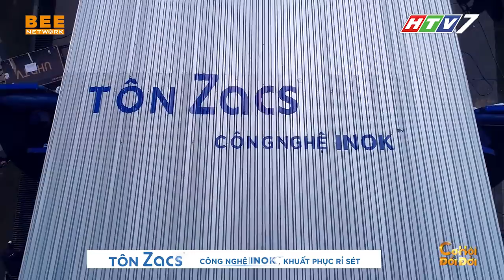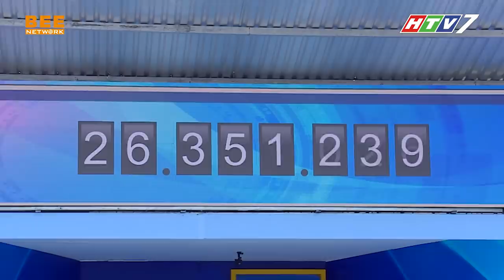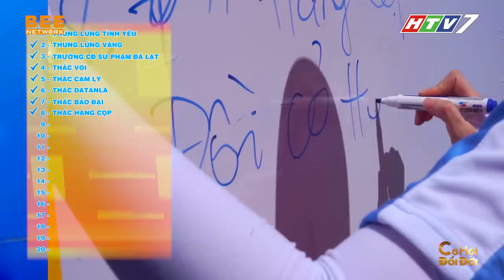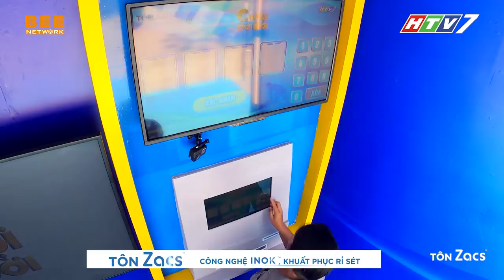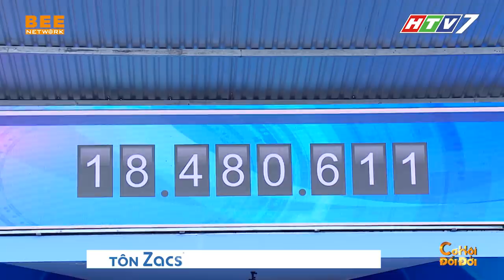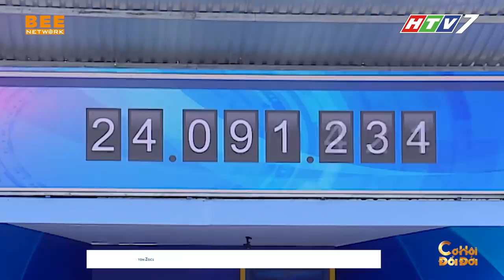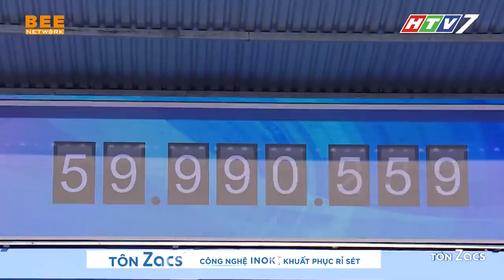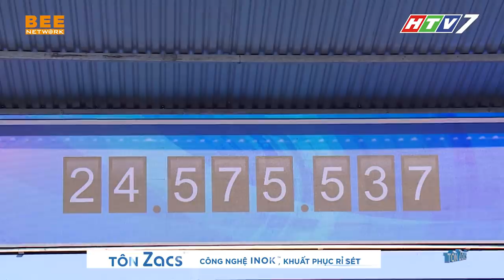CƠ HỘI ĐỔI ĐỜI TẬP 17 | Hari Won, Thanh Thảo XÓT LÒNG khi thấy cả gia đình VỠ NỢ vì lũ lụt